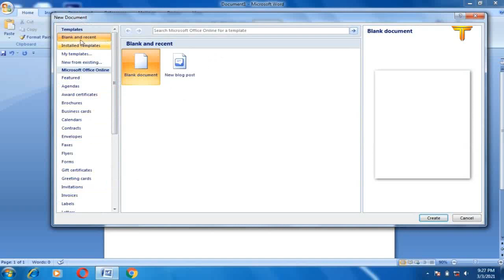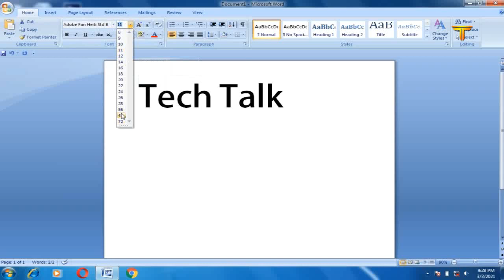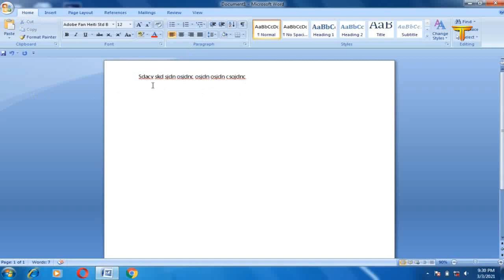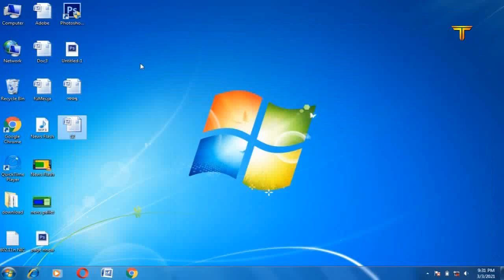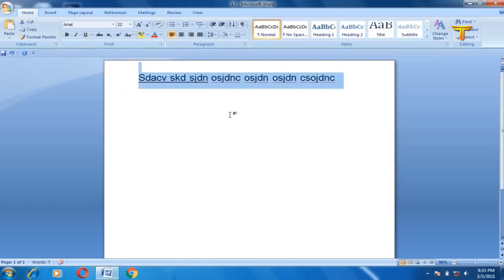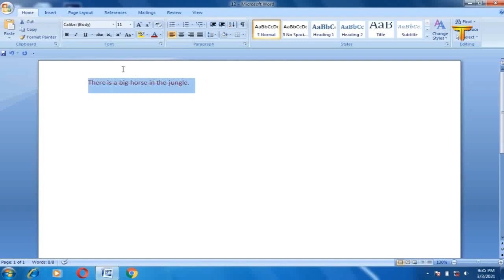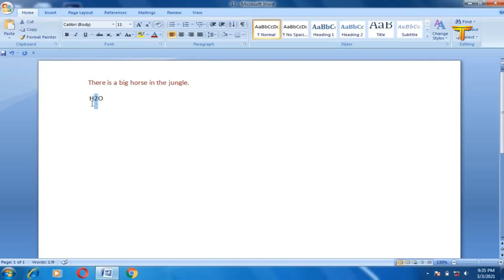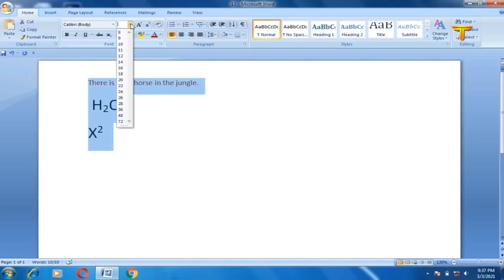Microsoft Office Word I Word Tutorial in Hindi I Learn Word in Hindi & Urdu I Tech Talk I Episode 1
Learn word step by step from this video. Before you watch this part 2 pls go to the first video.
Link for the 2nd word video is hear.

Learn word in Hindi & Urdu,
Tech Talk,
Learn word easily,
Best word tutorial,
Every Word User Should Know,
guide Word,my big guide,
Word 2021,
microsoft word tips and tricks 2021,
Word tutorial,
Word in hindi,microsoft Word,
ms word hindi,
ms Word tutorial,
Word for beginners 2021,
Word for beginners in hindi,
learn computer,
computer hindi